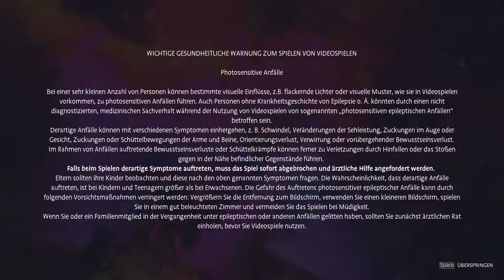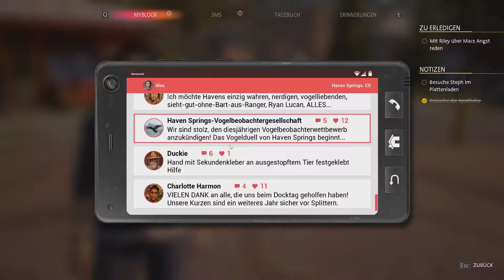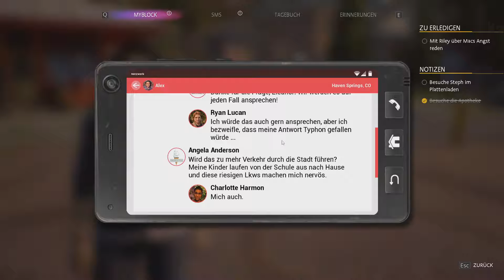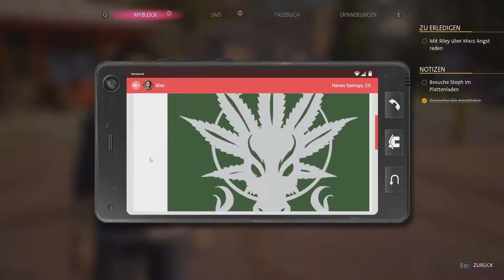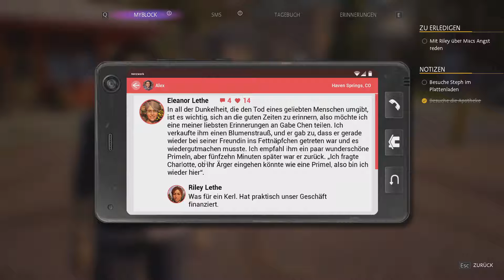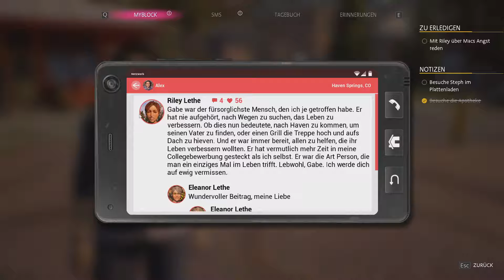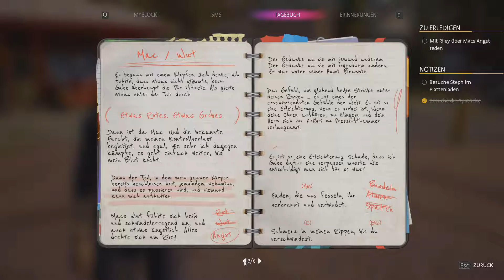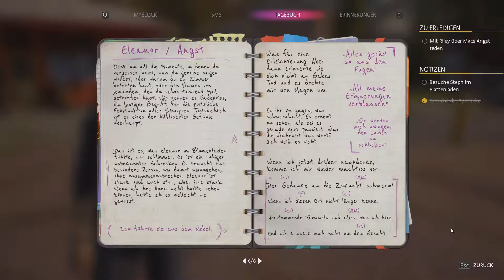Macs Angst 🎨 Let's Play Life Is Strange: True Colors 11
DIE KANÄLE VON MISTER NUMDOS

Im Life Is Strange-Universum öffnet sich ein neues Kapitel. Alex Chen ist der neue Hauptcharakter in Life Is Strange: True Colors. Die übernatürlichen Kräfte der jungen Frau erlauben es ihr starke Emotionen anderer Menschen zu erfahren, sie zu absorbieren und zu manipulieren. Lange Zeit hat Alex diesen „Fluch“ verleugnet. Doch alles ändert sich als ihr Bruder durch einen „Unfall“ stirbt. Alex will die Wahrheit aufdecken und Du kannst ihr dabei helfen.

Willkommen zu einem neuen Let's Play auf meinem Kanal. Erlebt zusammen mit mir Life Is Strange: True Colors und taucht ein in die Welt der Emotionen.